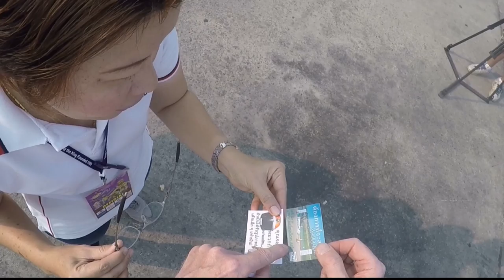Ladies biking event part Udon Thani to Nongkai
This video was taken during a bike race around Thailand and this part was for women from some 10 countries. The start of the day was in Udon Thani and the stage went to Nongkai about 100 kilometers later. After a few days, then return the ladies from the stage to Udonthani.